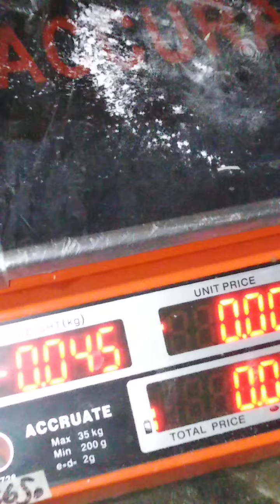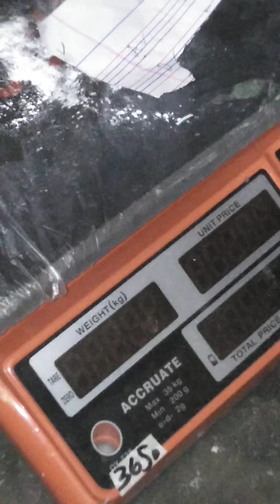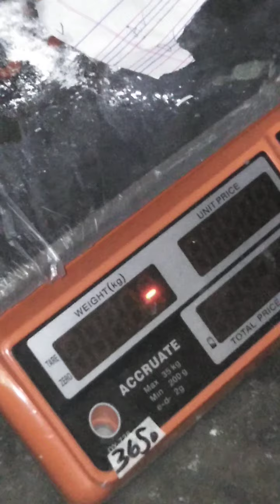Mixer 80 kg in Gujranwala